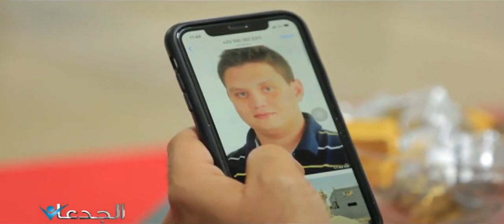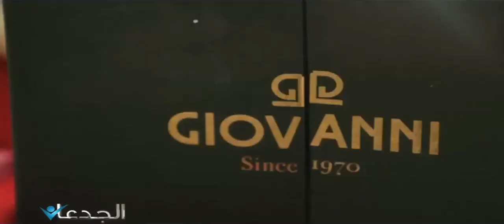علي محسن .. صانع السعادة .. وصاحب الشيكولاته جيوفاني العالمية